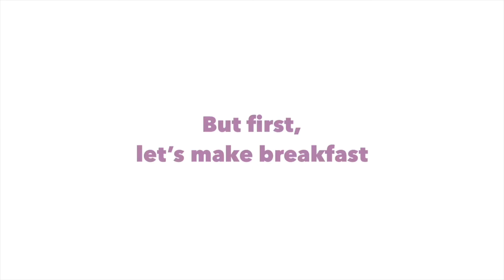deep clean & organize my room with me 🧺 🧹 (much needed summer cleaning)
DEEP CLEANING AND ORGANIZING MY ROOM 2022!

hey everyone,
Hope you all are doing well. This was a much needed clean. I had to clean and declutter my room, and the result was satisfying indeed. Hope this motivates you to clean your room too!!

in this video :
deep cleaning, cleaning my room, deep clean with me, declutter and organizing my room, cleaning aesthetic, cleaning vlog, summer cleaning, cleaning vlog 2022, cleaning motivation.